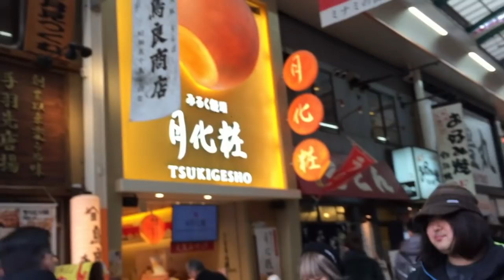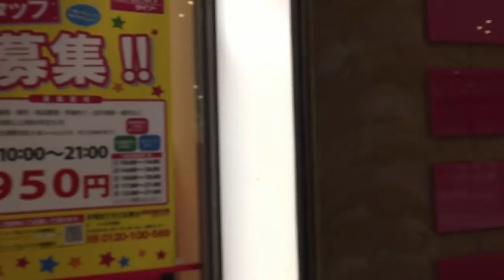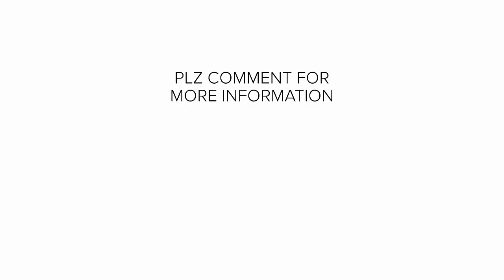Work in Japan | Earning in Japan | JLPT Japanese | Japanese Language | Japanese chokai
Also about the work and admission situation in japan.

NIHONGOMAX